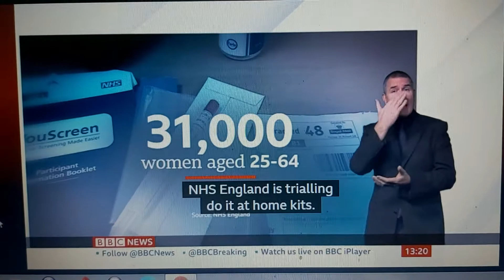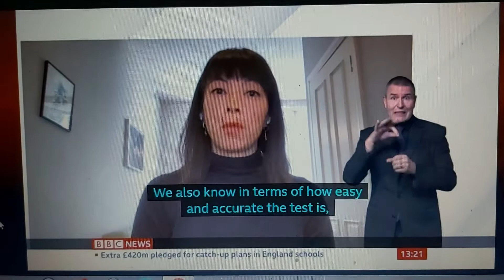31,000 women can get test themselves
BBC News at One with BSL interpreter on BBC News Channel on Wednesday 24th February 2021.

BBC Health Correspondent Anna Collinson reports.